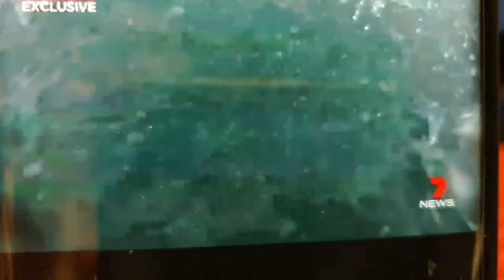PILIPINO NAMATAY SA ISANG TRAHEDYA ABROAD BAKA KILALA NYO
NAKAKALUNGKOT NA BALITA ITO PARA SA MGA KAMAG ANAK NG NASAWI SA GITNA NG LOCKDOWN NGAYUN